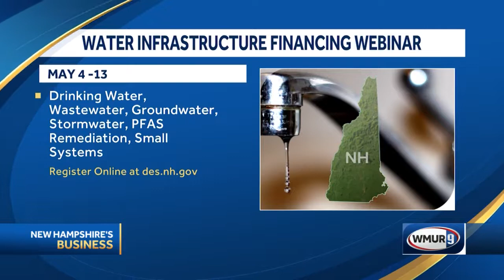Much of NH’s water infrastructure 50-100 years old – replacement costs in billions